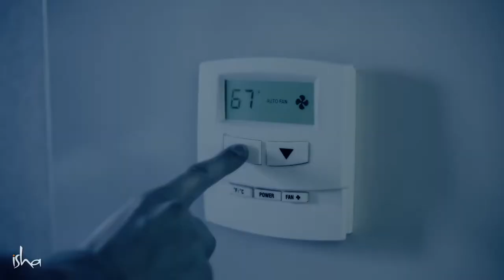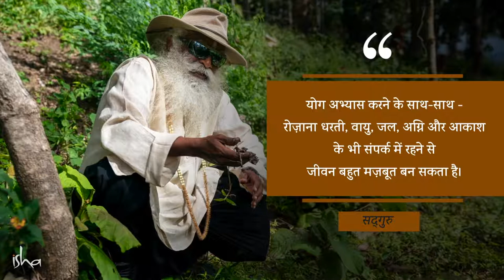शरीर को मजबूत कैसे बनाएं | How to Live a Strong Life | Sadhguru Answers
क्या एक ऊंचे आध्यात्मिक अनुभव के लिए एक मज़बूत शरीर होना ज़रूरी है? जानते हैं इस वीडियो में।